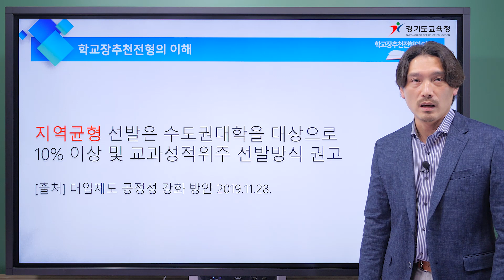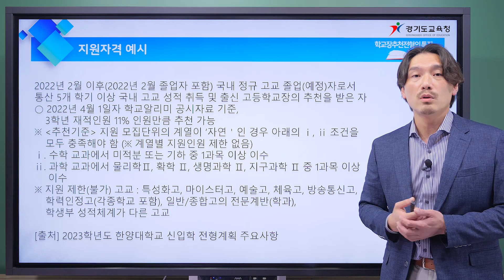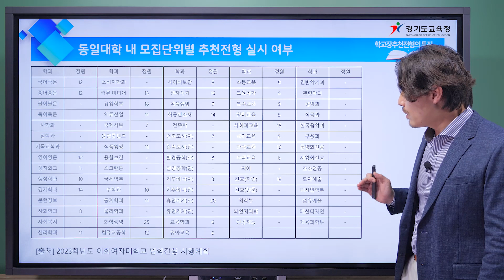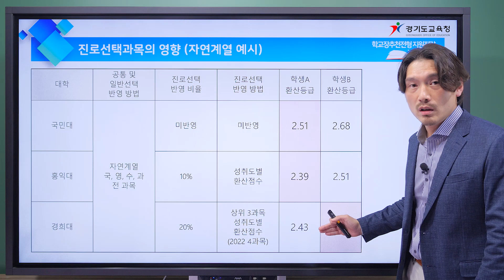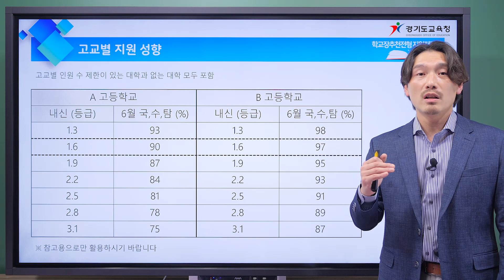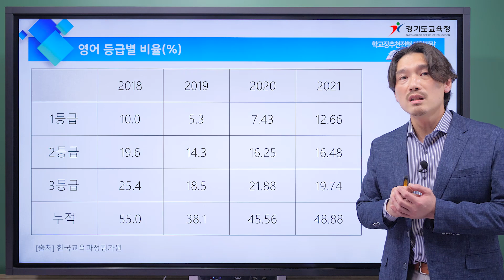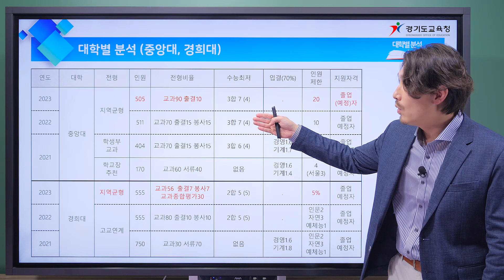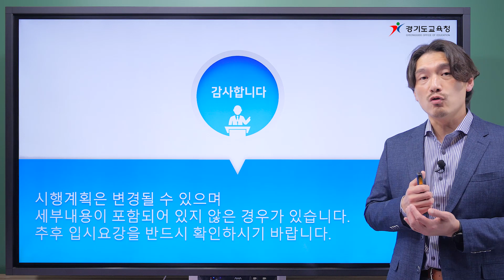2023학년도 학교장 추천 전형의 이해 🐱‍🏍ㅣ 경기도교육청TV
학교장 추천 전형은 어떻게...?!